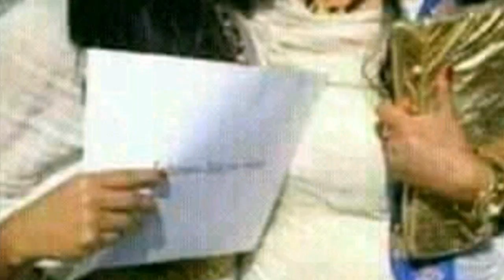Ethiopia ግብረሰዶም የሚሉት በሽታ ዳግም የማንሰራራት ጉዳይ 2020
አሁን ያለንበት ጊዜ ደሞ ይበልጡኑ ያሰጋል ልብ በለው ያድምጡ